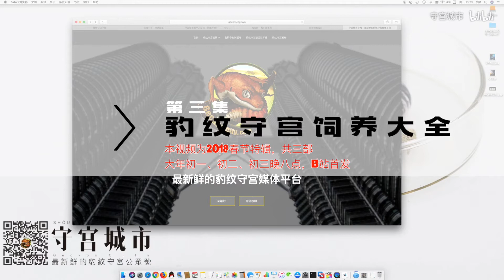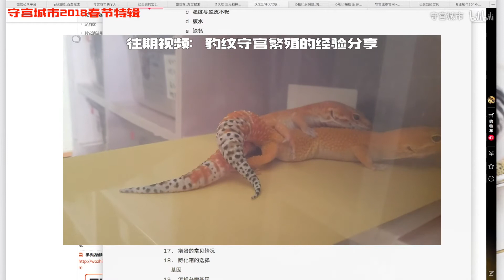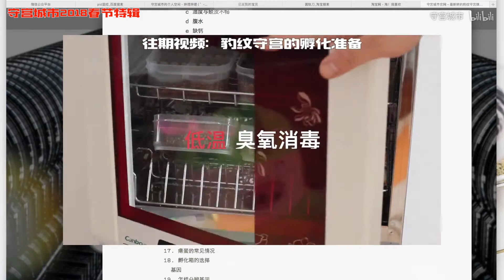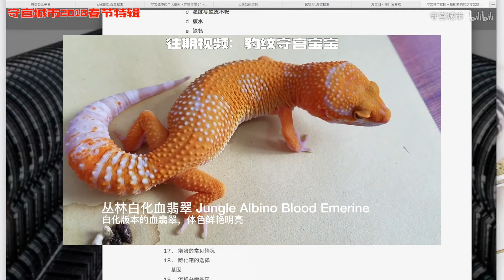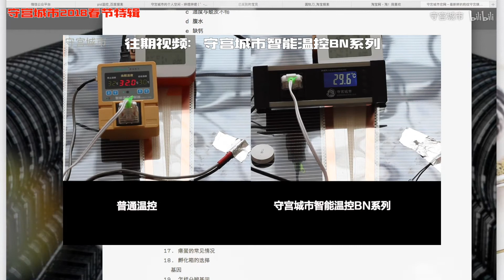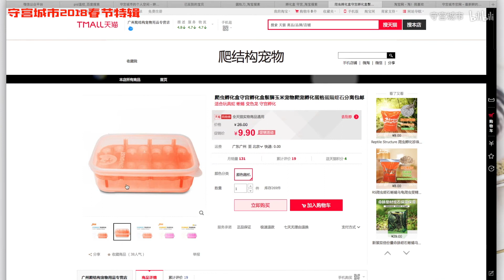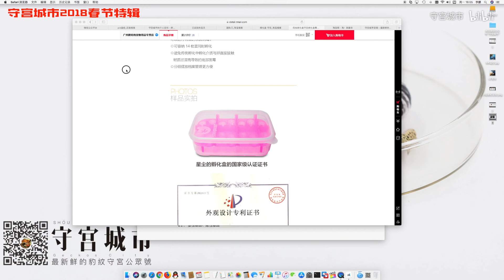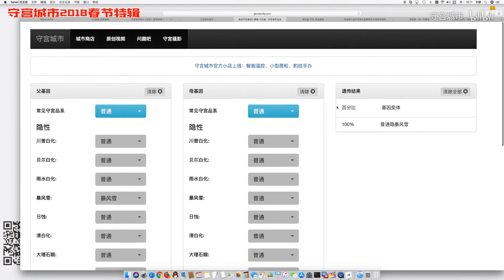【守宫城市】2018豹纹守宫饲养大全 3/3